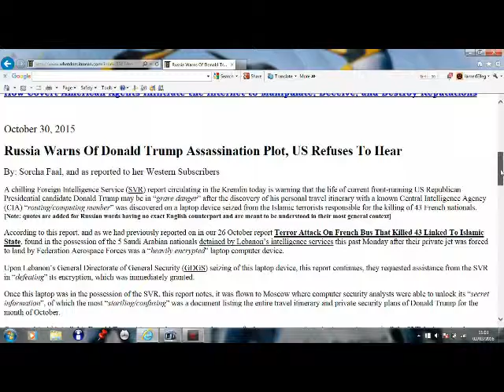Donald Trump could be assassinated ?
Elites, Zionists and those who are hiding the truth, don't want him in office.